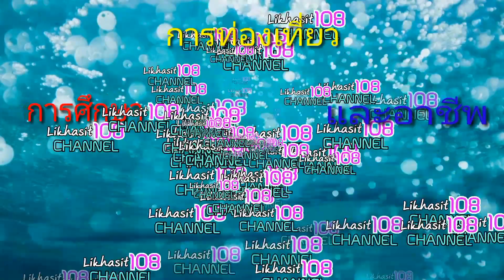ถนนคนเดินสันกำแพงEP2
ถนนคนเดินสันกำแพง  อำเภอสันกำแพง จังหวัดเชึยงใหม่ เมืองๆพลาซ่า เป็นการ เปิดโอกาสให้ พี่น้องชาวบ้านได้เอาสินค้ามาขาย  มีสินค้าที่หลากหลาย  ทั้งอาหารการกิน  เสื้อผ้าพื้นเมือง  สินค้าOTOP ของประดับตกแต่ง  งานศิลปะ  งานไม้ เวทีการแสดงของผู้มีความสามารถ มีทุกวันเสาร์บนถนนใจกลางเมืองสันกำแพง เชียงใหม่
San kumphaeng walking streets